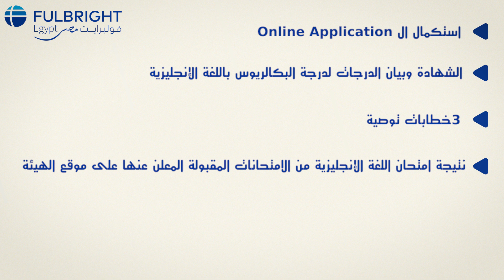Fulbright Foreign Language Teaching Assistant Program (FLTA)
Program description, eligibility criteria, required documents and grant benefits.